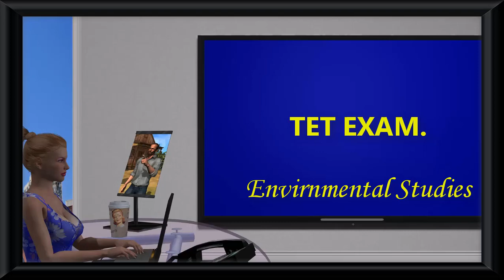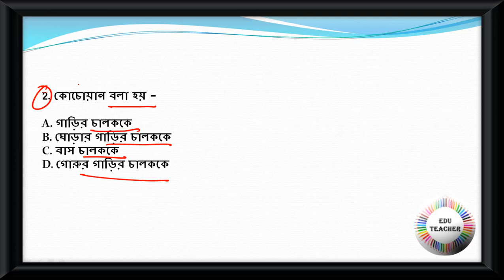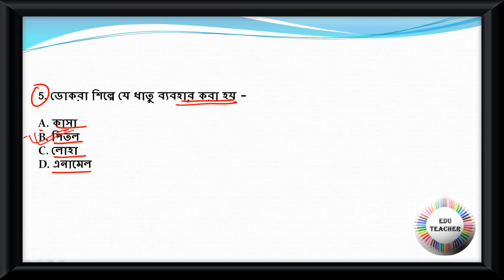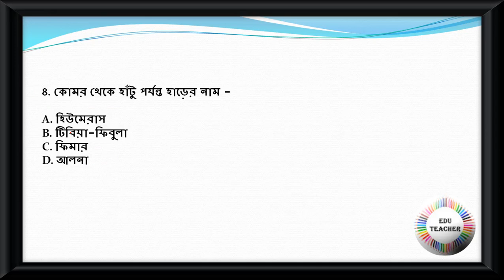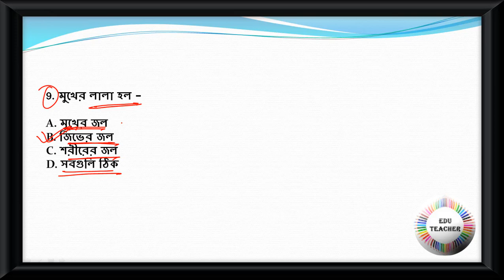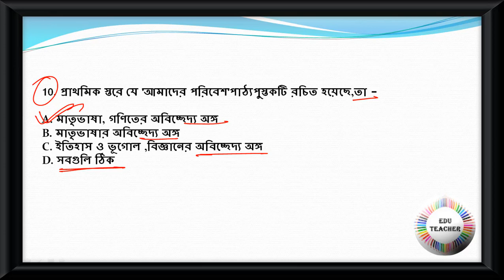Environment Studies Mock Test বিষয়ের প্রশ্নোত্তর PART 3